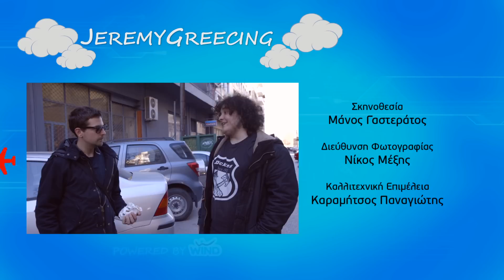Jeremy_Greecing 02 | Θεσσαλονίκη (ft. Manos)